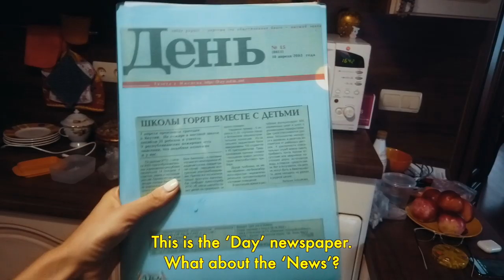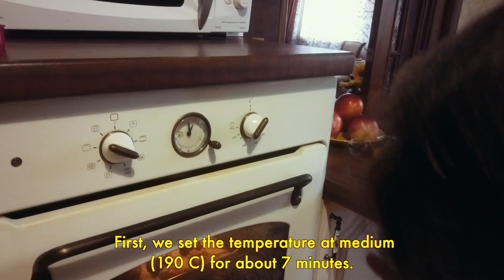Готовим с мамой десерт «Лебеди». Разбираем с папой детские рисунки.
Рецепт:

 Заварное тесто

Крем:
Сливочное масло - 1 уп.
Сгущеное молоко - 1 б.

В кастрюлю наливаем воду, добавляем масло и соль, доводим до кипения. Оставляем кастрюлю на слабом огне, постепенно добавляем муку, вымешивая до момента, когда получившееся тесто начнет отходить от стенок кастрюли. Затем даем тесту немного охладиться, после чего добавляем яйца по одному, каждое вымешивая до получения однородной массы.
Выпекаем 25-30 минут (10-15 минут на среднем огне, затем 10-15 минут на слабом огне), пока не тесто не подрумянится.
Шейки для лебедей готовятся отдельно.

Pour water into a pot, add butter and salt, heat it till it boils. Keep the pot on low heat and add flour, stirring it until it no longer sticks to the pot. Then cool the pastry down a little and add eggs, stirring until even mixture.
Bake for 25-30 minutes (10-5 min on middle heat and then 10-15 min on low heat) until the pastry browns up just a little.
Necks for swans are prepared separately.